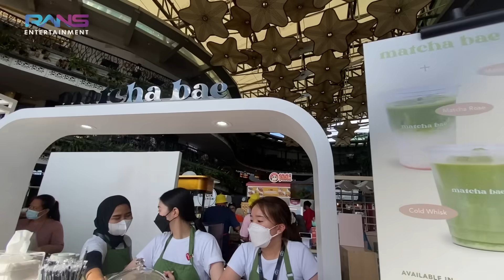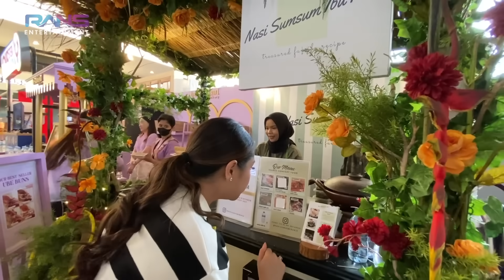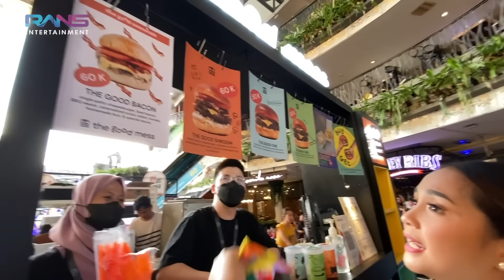BUKAN NAGITA NAMANYA KALO GAK BIKIN HEBOH!!! BORONG RATUSAN JAJANAN DI MALL SAMPE ABIS!!!